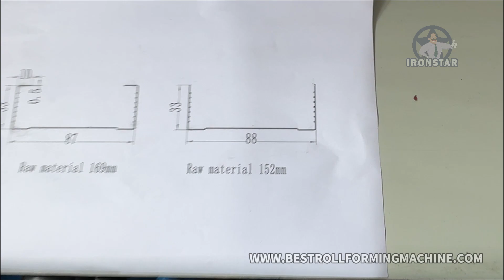2 in 1 U stud roll forming machine | 2 in 1 U channel roll forming machine in America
2 in 1 U stud roll forming machine | 2 in 1 U channel roll forming machine in America